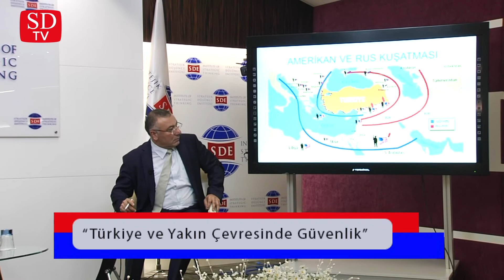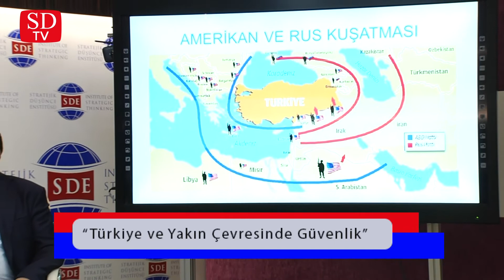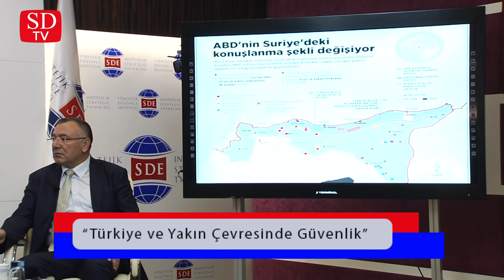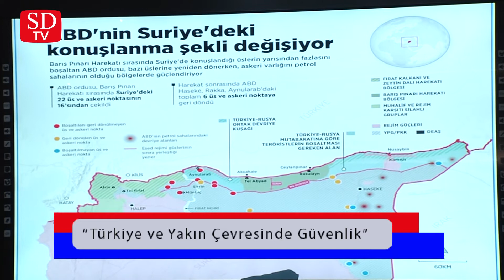Türkiye ve Yakın Çevresinde Güvenlik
Stratejik Düşünce Enstitüsü'nde "Türkiye ve Yakın Çevresinde Güvenlik" programı yapıldı. Tuğgeneral(E) İhsan Başbozkurt ve Tümgeneral (E) Doç. Dr. Güray Alpar, Gazeteci Kıymet Sezer'in moderatörlüğünde kapsamlı ve önemli değerlendirmelerde bulundu.